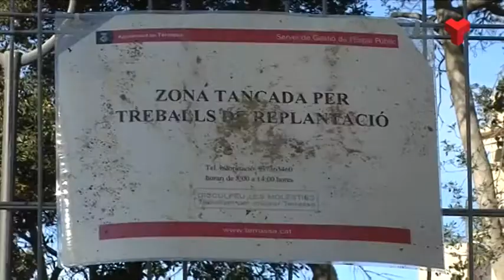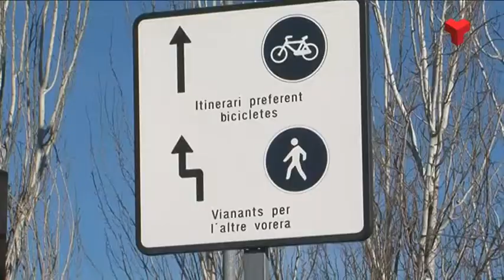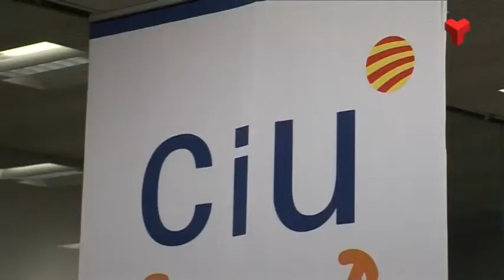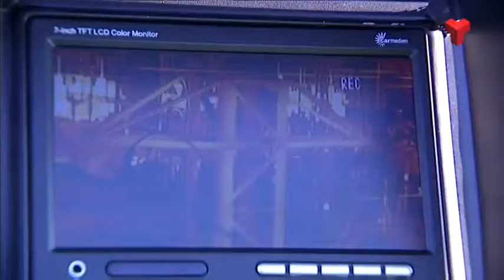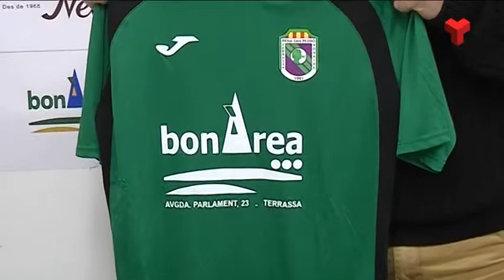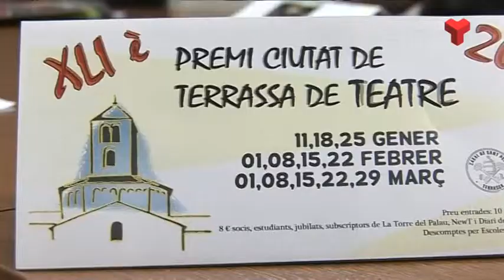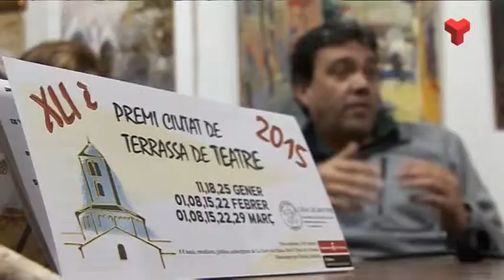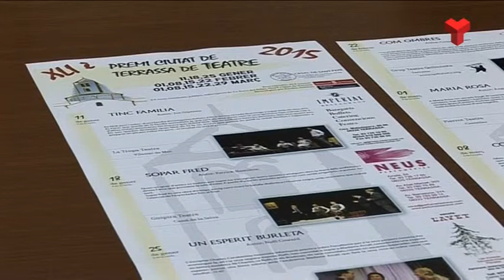Informatiu Tarda divendres 09-01-2015 de Canal Terrassa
L'Informatiu Tarda de Canal Terrassa Vallès d'aquest divendres 9 de gener de 2015. Més informació a